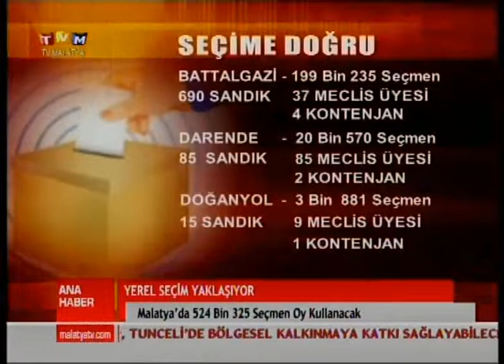yerel secım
Malatya'da ki 524 bin 325 seçmen 971 sandıkta oy kullanacak.